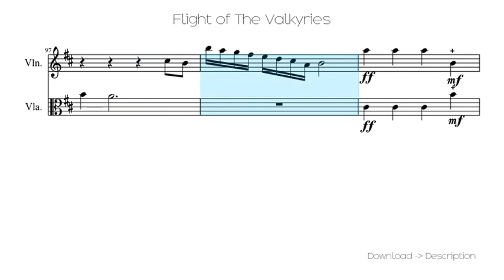🎶 Flight Of The Valkyries 🎸🎸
Sheet for song: 🎶 Flight Of The Valkyries 🎸🎸